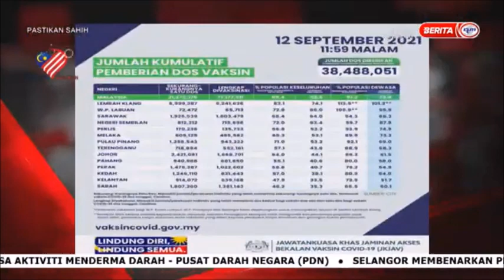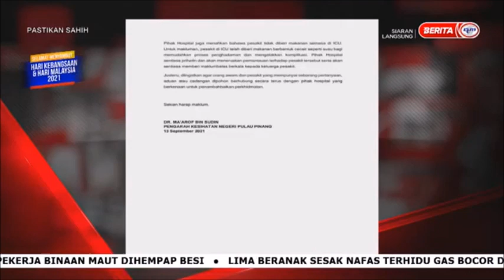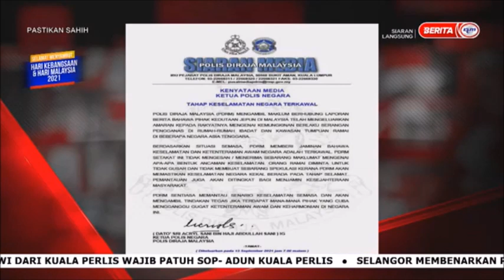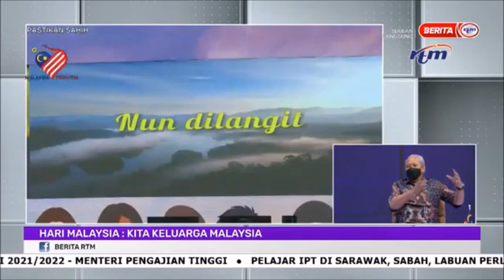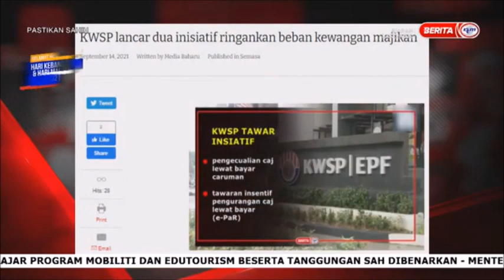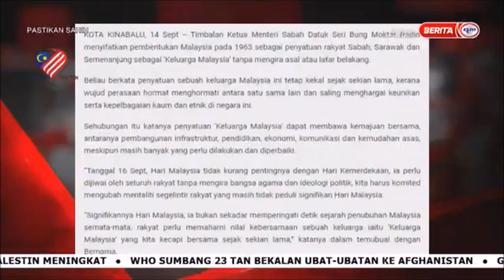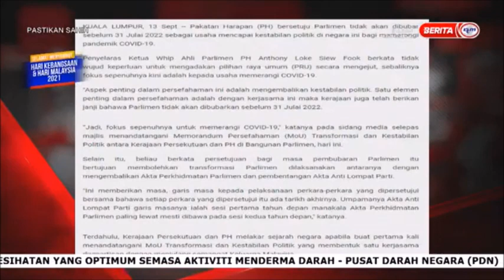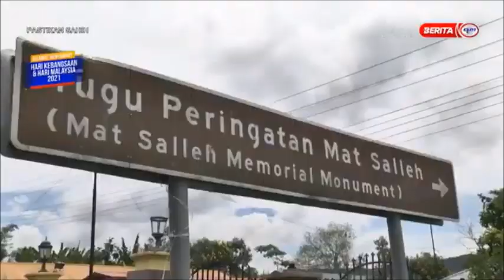14 SEPT 2021- PASTIKAN SAHIH